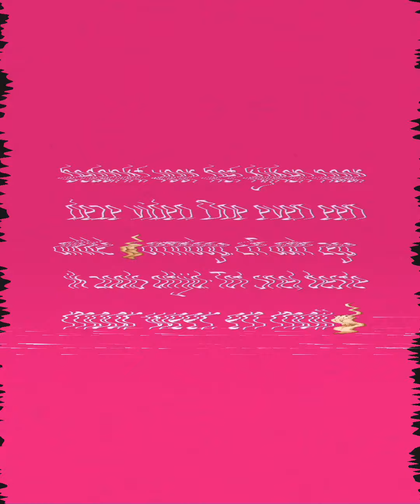DE KINDJES WEER GEZELLIG BIJ ME ♥ #94